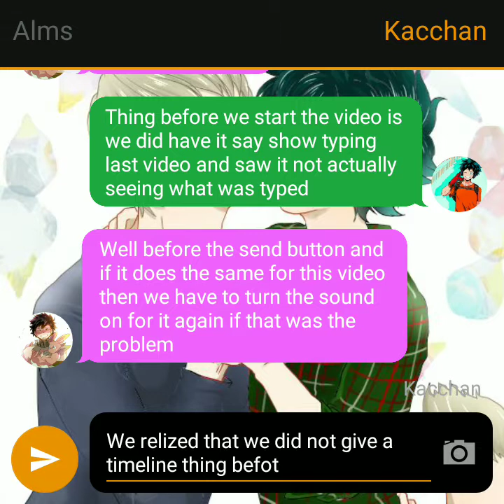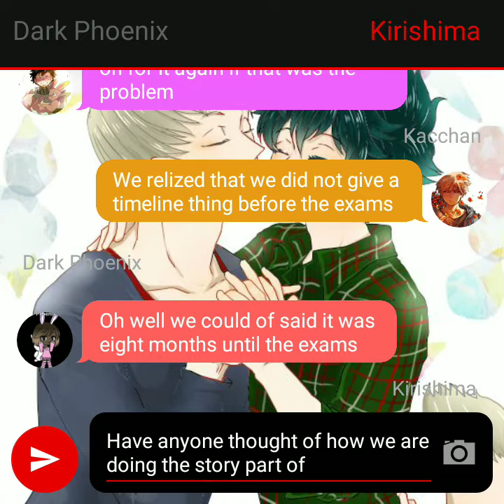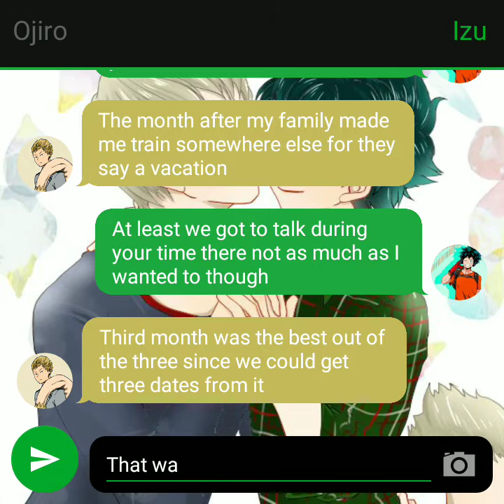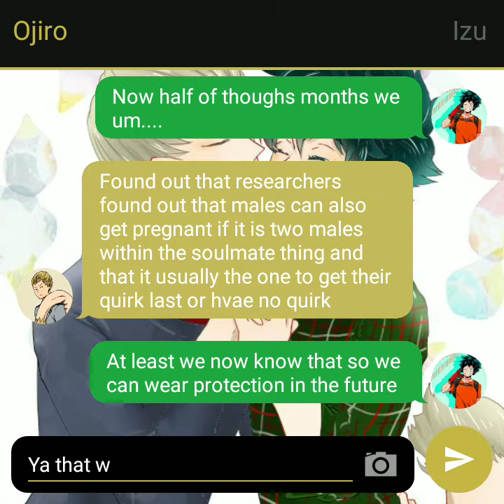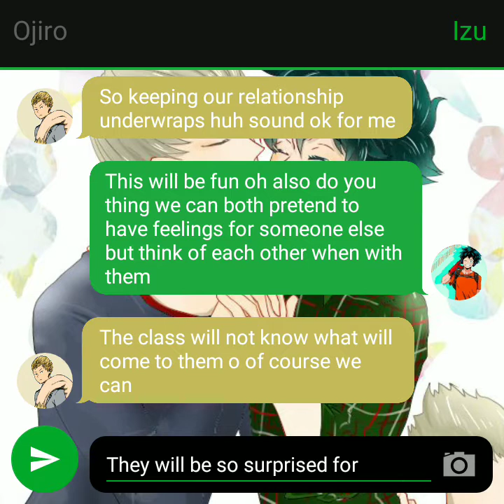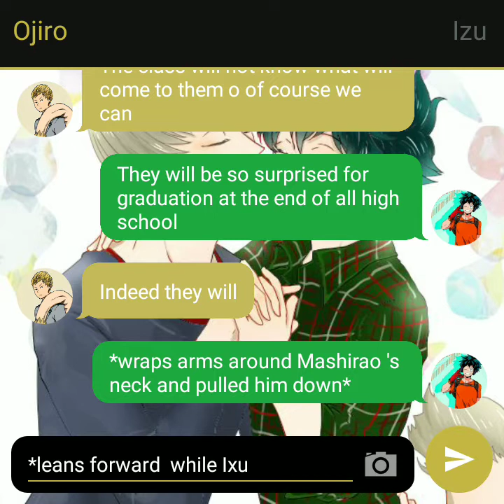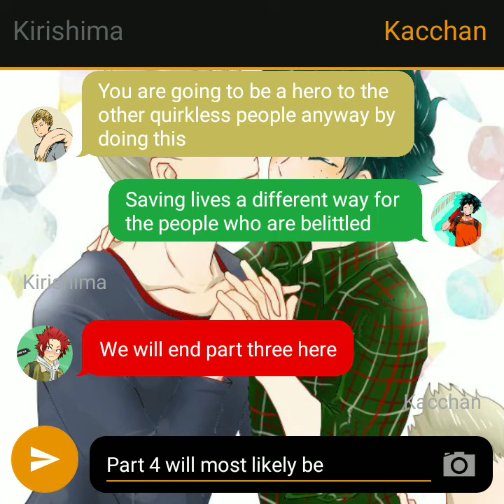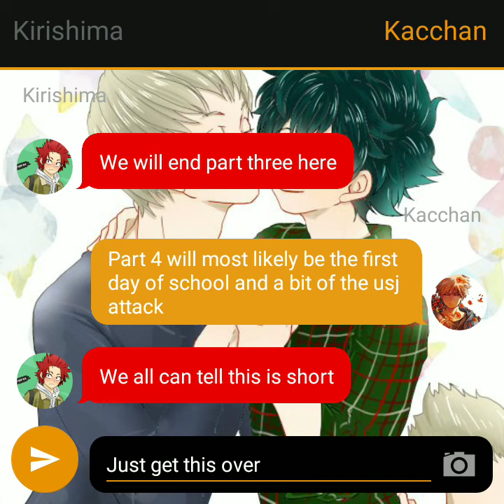Ojideku part 3